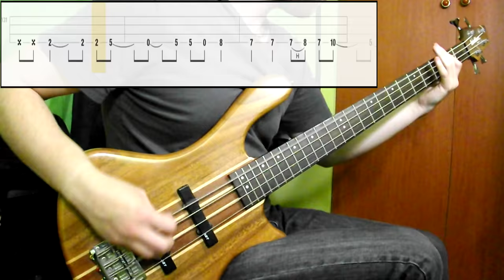Slipknot - Before I Forget (Bass Cover) (Play Along Tabs In Video)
Tips And Comments:

- Playing Technique:

Played with a pick next to the bridge pickup with high strength. All pickup volume knobs at full

- Gear Sound:

Added lots of low end and high mid frequencies. A little fuzz also

- About The Song:

Hard to hear line. I picked up an isolated line so i think the transcription is correct. ost of the parts go with the guitars. Precision is important with 16ths